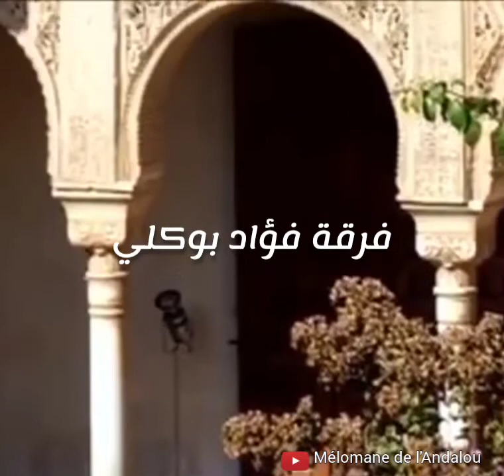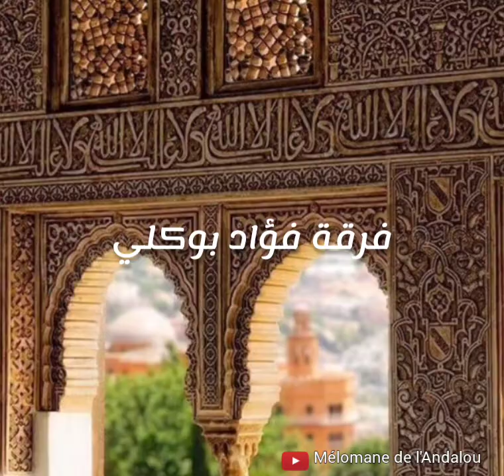Troupe Fouad Boukli (Tlemcen) - Nar qalbi chaalet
Troupe Fouad Boukli : Nar qalbi chaalet...
Hawzi de Mohamed Benmsaib

فرقة فؤاد بوكلي :  حوزي - نار قلبي شعلت...
حوزي من كلام محمد بن مسايب